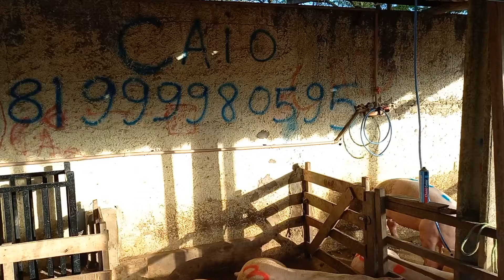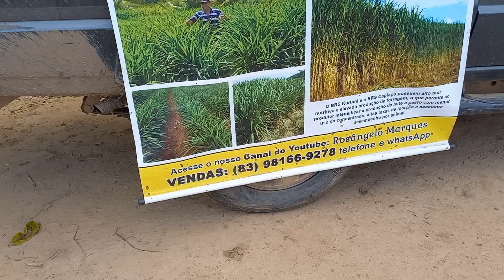FEIRA DE PORCO EM CAMPINA GRANDE-PB 15/05/2024 SUINOS